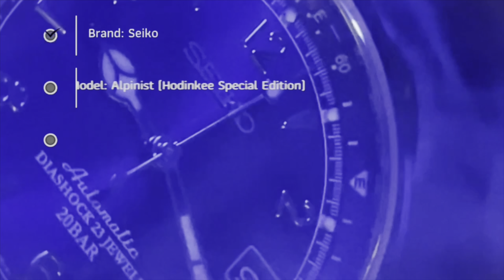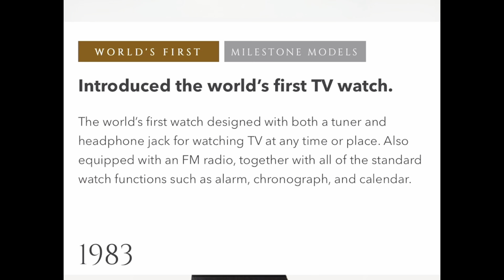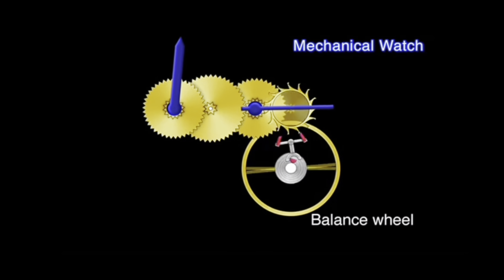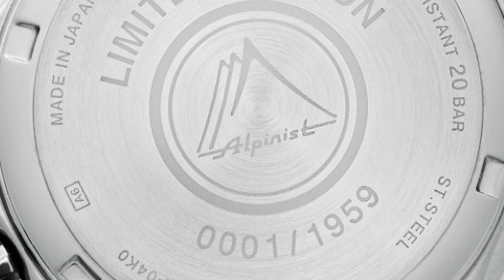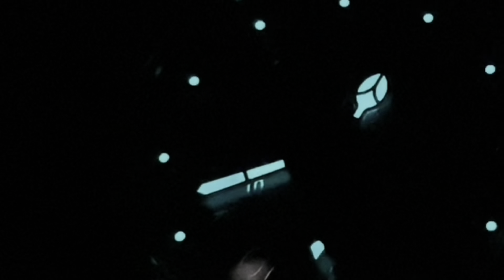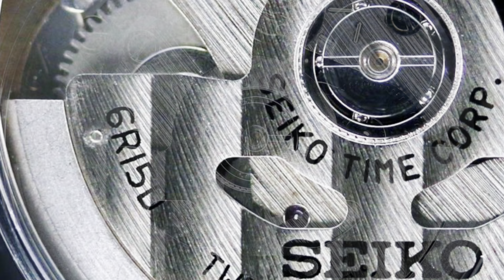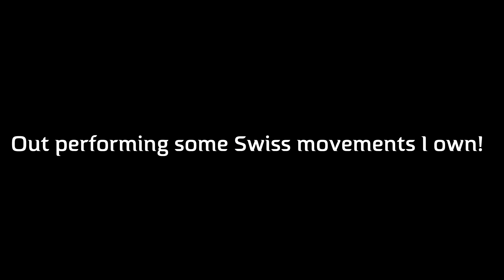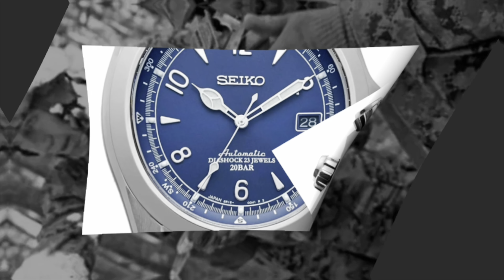The Seiko Alpinist.. Rich in heritage (SPB089)